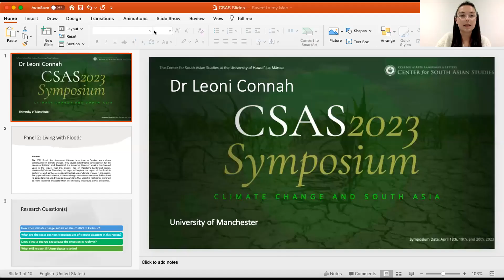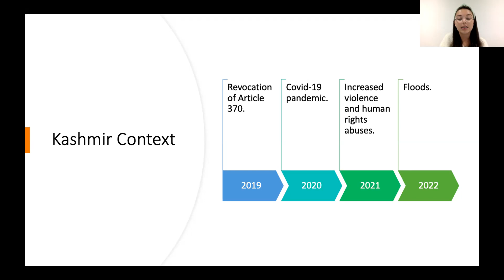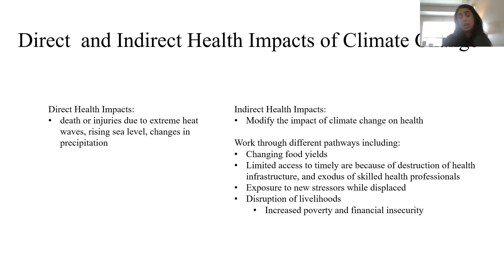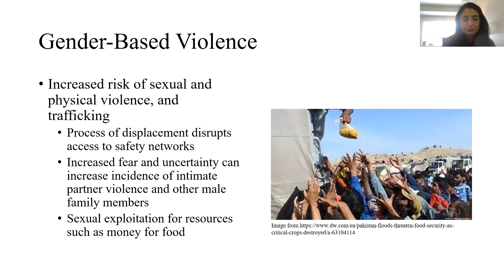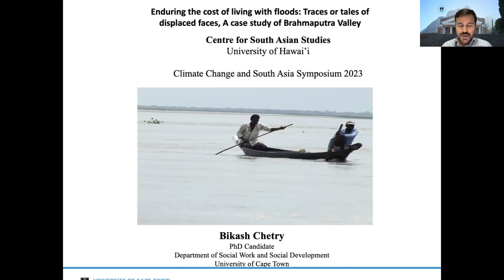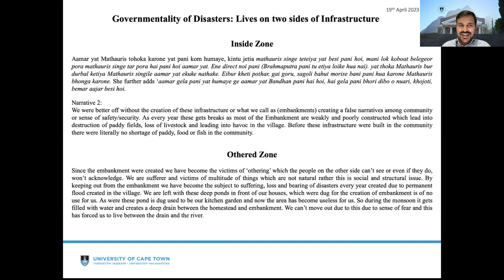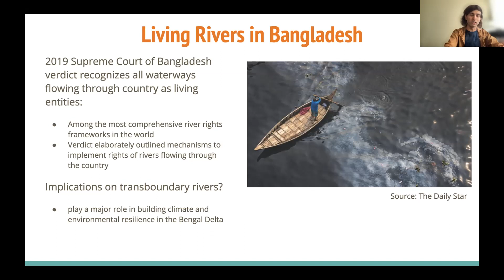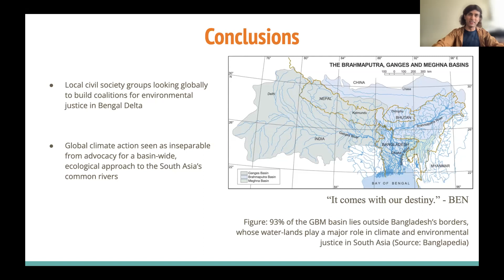CSAS Symposium 2023 Panel 2: Living With Floods